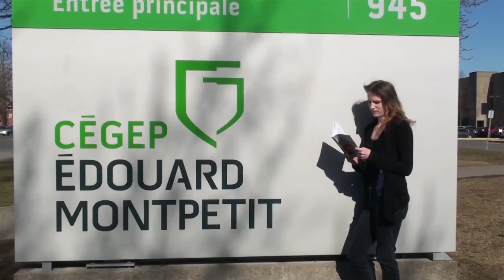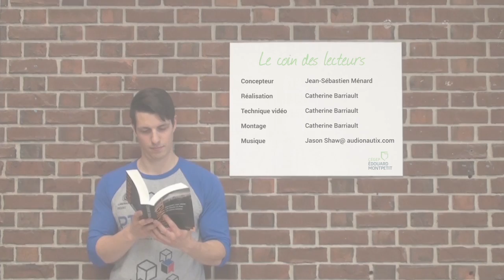Coup de coeur de lecture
Que lisent les gens du cégep Édouard-Montpetit? Quels livres vous suggèrent-ils de lire et pourquoi? Découvrez la suggestion de lecture de la professeure au Département de langues du cégep Édouard-Montpetit, Rebecca Peters.
La réalisation de cette vidéo a été coordonnée par le Service de la recherche et du développement en collaboration avec le Département de littérature et français et la Direction des communications du cégep Édouard-Montpetit.